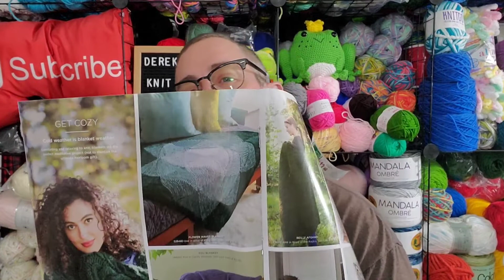I Bribed Myself with Yarn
Amazon Wish List